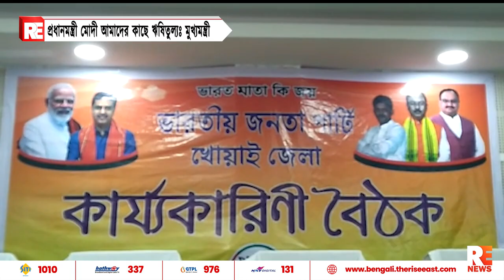প্রধানমন্ত্রী মোদী আমাদের কাছে ঋষিতুল্যঃ মুখ্যমন্ত্রী